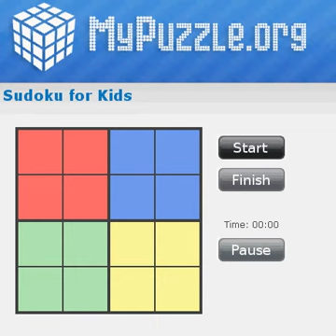Sudoku for Kids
A simple but colorful sudoku puzzle for kids.